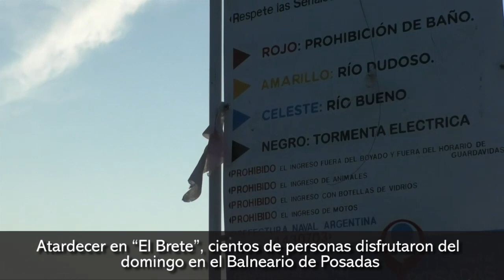Atardecer en “El Brete”, cientos de personas disfrutaron del domingo en el Balneario de Posadas